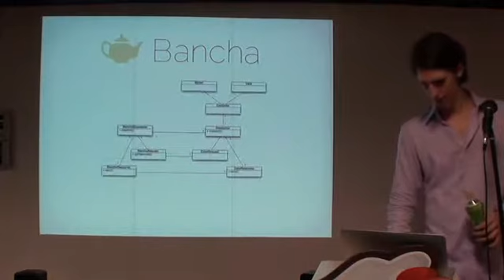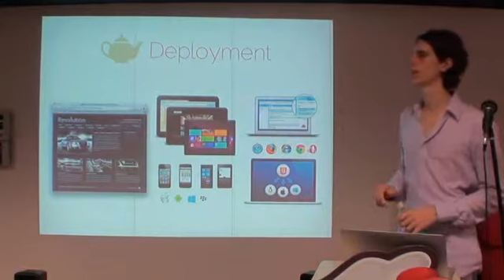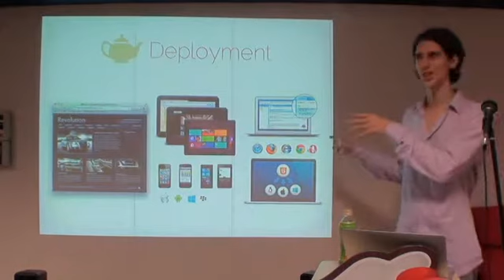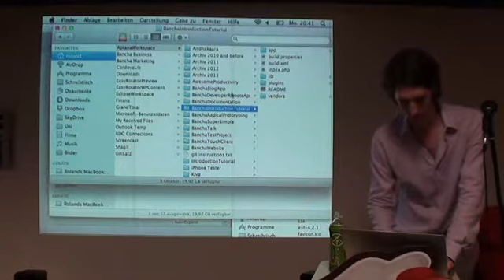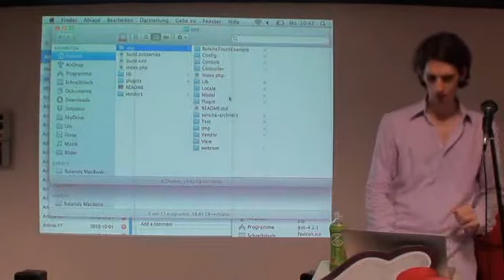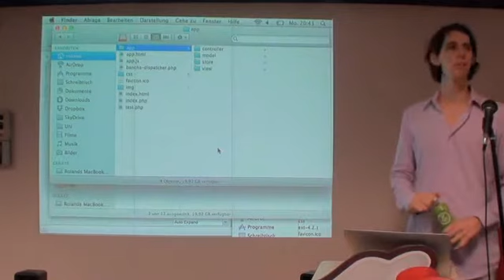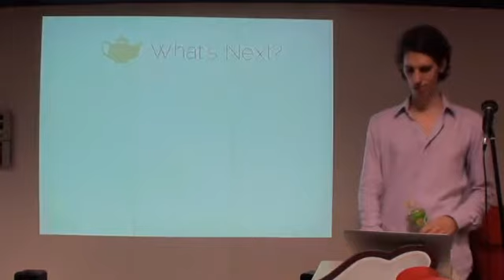Bancha - CakePHP + Sencha - 2/2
with the Ustream Mobile App